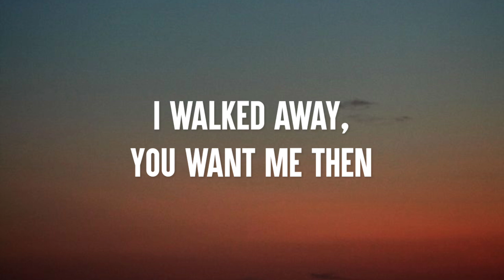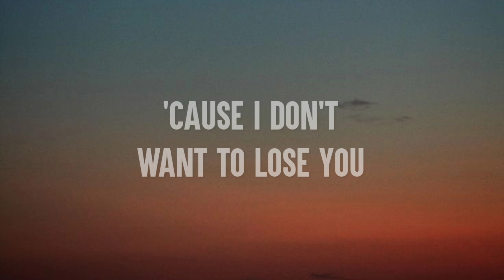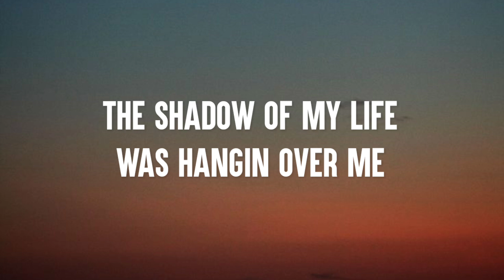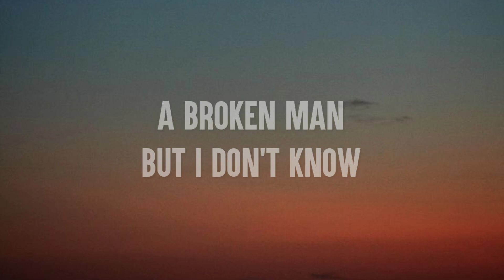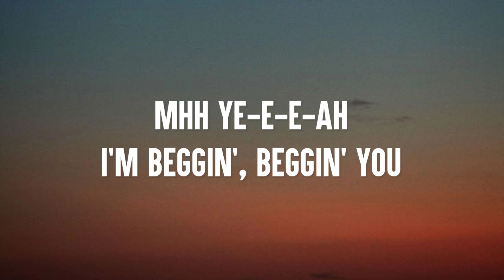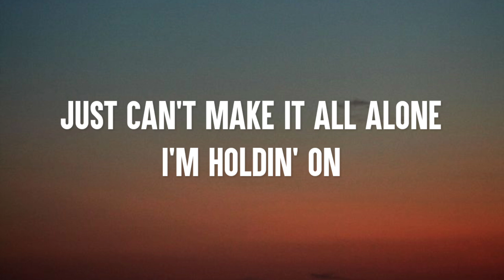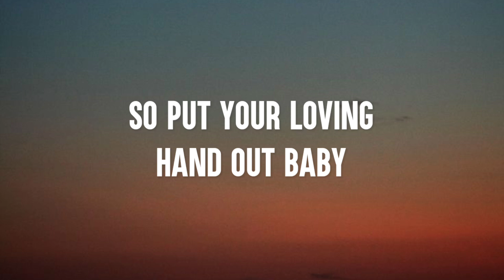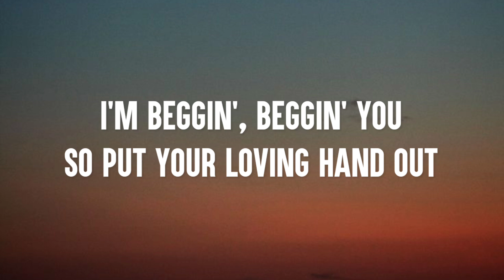Måneskin - Beggin' (Lyrics)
Lyrics:

Tags 🔖